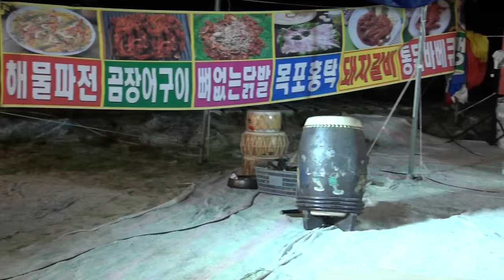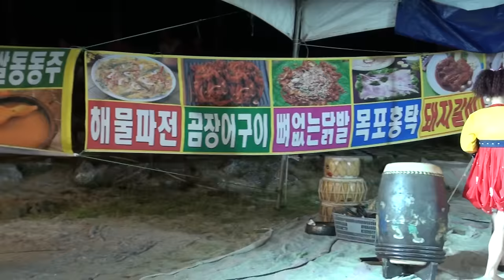한심해 품바 고래불해수욕장에서 영상편집자 장털보